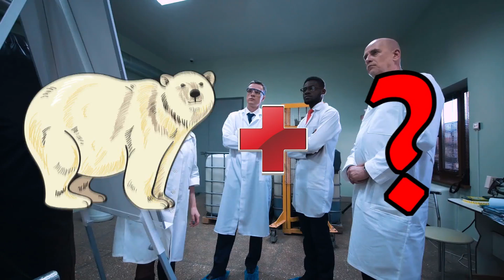Scientists Are Still Struggling to Understand New Pizzly Bear Creature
For years, people reported seeing strange looking bears in the Arctic. In 2010, an Inuit man came across one of the bears. It looked like a hybrid bear. A combination of a polar bear and something else. They wanted to do some research to find out how this bear came to be. Scientists are still struggling to understand new 'Pizzly Bear' Creature. The bear was discovered in the frozen Canadian North along the coast of the Arctic Circle.

The Inuit people hunt polar bears. When the Arctic gets warmer, polar bears tend to spend more time on the land. This is because there is less ice in the water for them to stand on. This puts them in a human's way to be hunted. Polar bears are great for their meat. The Inuit people use their fur for boots and pants. Since polar bears are vulnerable to extinction, new laws have been placed regarding hunting; however, the Inuit hunters till hunt them. Each year, the community gets a dozen tags for polar bears each year. This is how David found the incredible bear.

In April 2010, David found a creature that he had never seen before. He and his wife set out on their snowmobile and drove across the sea ice to a cabin on the island. They were planning to stay there while they hunted. When they got there, they found something that surprised them. Someone had broken into the cabin looking for food. It didn't take long for David to realized that it was a bear. David and his wife decided to head to a different cabin. This one was also ransacked, and there were fresh bear tracks in the snow. Even more strange was the mattress was pulled off the bed and dragged outside. This was something David had never seen bears do. He went from cabin to cabin, and all five were ransacked. It was when he got to the sixth cabin that he found something incredible.

In the sixth cabin, David spotted a bear, but it wasn't a polar bear. This bear was blonde with dark paws and dark eyes. When it ran, David chased it. He thought that it was a grizzly and he had never seen one before. He was scared because he had never seen a creature like it. When he caught up to the bear, she shot it and killed it. He took it to the local government officer in town who told him that it wasn't a grizzly bear. It also wasn't a polar bear. He believed it to be a hybrid. The officer took samples of the bear's DNA to be tested. It didn't take long for the officer to find out that this wasn't the only bear of its kind. There were 20 bears born in captivity just like it. Two of them were in Germany's Osnabruck zoo. They are called Pizzly bears.

In 2006, a hunter found the first confirmed Pizzly bear on Banks Island, Northern Territories, Canada. There had been stories of these strange looking bears, but the DNA wasn't tested until 2006. When they found the hybrid, they didn't think much of it at first. When the third confirmed hybrid was discovered in 2016 by a hunter in Arviat, Canada. They were sure that this breed was created due to climate change and interbreeding. As the climate warmed and the Arctic ice melted, there weren't as many polar bears out. This meant that they had to mate with other species of bear.

This bear gets his features from both of his parents. Their heads aren't sleek, and they aren't boxy. They have long claws and hairy feet. The Pizzly's fur is partially hollow depending where it is on the body. These characteristics make it difficult for this bear to adapt to climate change.

When the DNA test came back, it revealed that the bear's mother was half polar bear, half grizzly bear. The father was a full grizzly. This meant that the bear David killed was 75 percent grizzly and 25 percent polar bear. This is how it got it's named, the Pizzly Bear.

A group of scientists managed to trace the species back to one female polar bear in 2017. They determined that the female mated with two different polar bears and one of them twice. She had three litters. Scientists believe that she mated with a grizzly because there were no polar bears around.

Only time will tell how many more species of hybrid animals we will find due to climate change. As climate change changes the way that animals hunt and breed, we might see this happening more often.